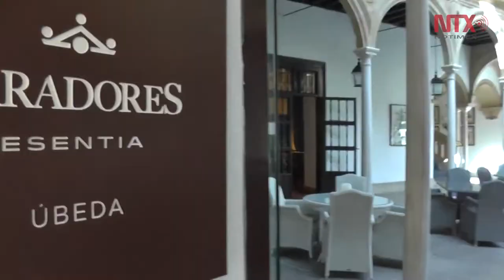Capital del renacimiento andaluz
Dentro de su muralla, caminar por sus calles angostas es sinónimo de descubrir sus palacios, iglesias, conventos, museos e increíbles hoteles